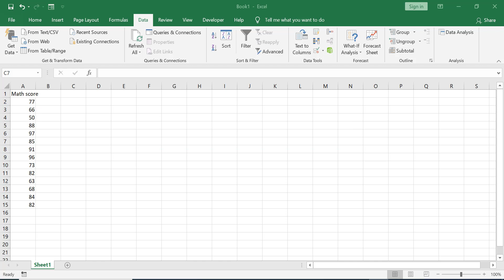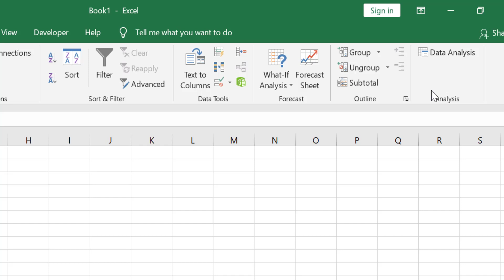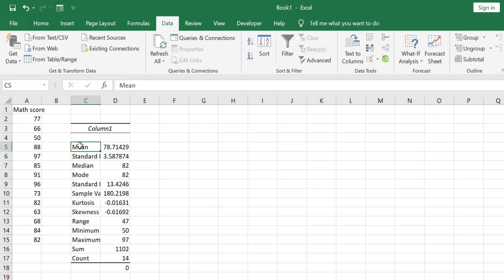How to Install Data Analysis Toolpak in Excel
You might be wondering, why should you bother with the Data Analysis ToolPak? Well, it's simple. If you're into statistical analysis, predictive modeling, or dealing with large datasets, the ToolPak can be a game-changer.